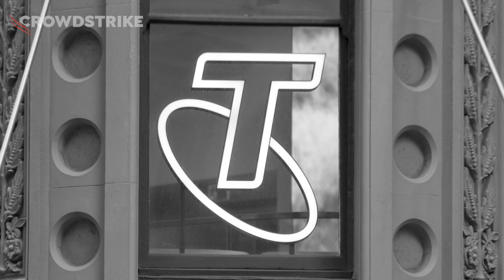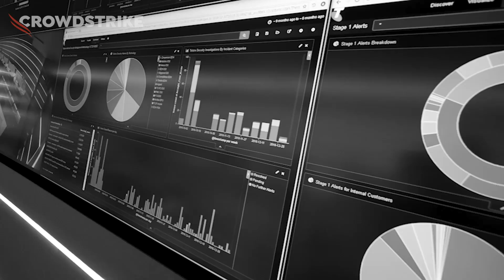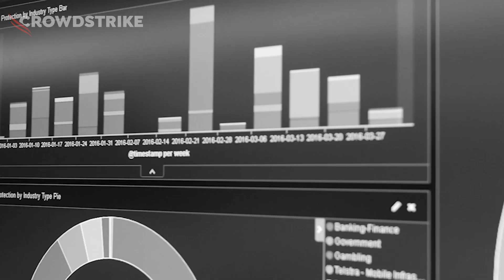Telstra: Working with Crowdstrike to Secure a Nation | CrowdStrike Protectors Spotlight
Telstra is Australia’s leading telecommunications and technology company, offering a full range of communications services. Telstra is one of the best-known brands in the country, and its customers range from individual consumers to government organizations and large multinational enterprises. In this video, Narelle Devine, Telstra CISO Asia Pacific, and Chris Mohan, Threat Research and Intelligence Lead, discuss how they work together with partners like CrowdStrike to help Australia stay secure.

🛡️ Protectors Spotlight: A CrowdStrike Customer Series

► Our customers protect what matters most, we protect them. Watch the Protector Stories: